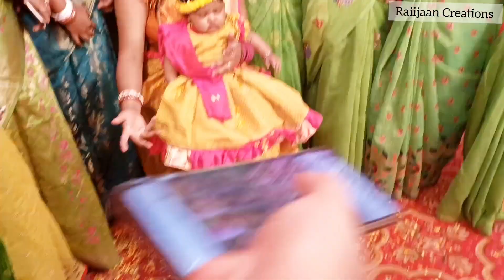আমার সোনা টুকুর Haldi Ceremony vlog😍💐☺️ মুখেভাতের সকাল সকাল টুকুকে সবাই মিলে হলুদ লাগালাম 🥰